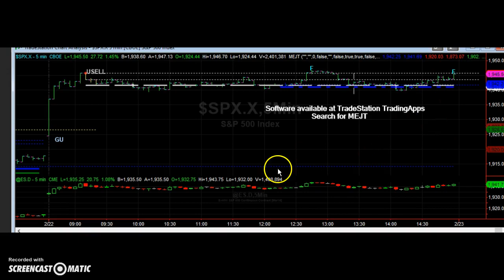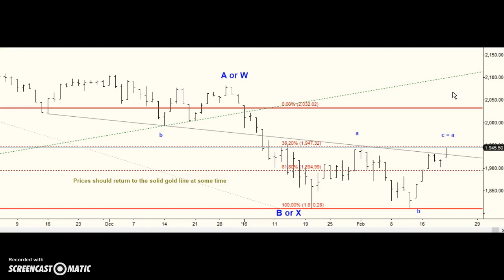MEJT stock market forecast 22 FEB 2016